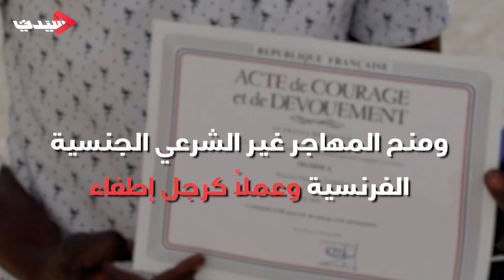أسهل طريقة للحصول على جنسية فرنسية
يمكن للرجل الحصول على الجنسية الفرنسية إذا كان زوجته فرنسية، ولكن بشروط ربما تكون قاسية، ولكن ما رأيك بالحصول عليها في يوم واحد، بهذا عليك أن تكون رجل عنكبوت، فكيف ذلك؟